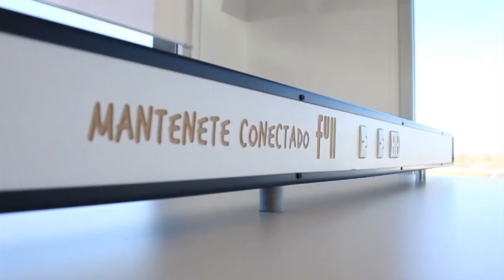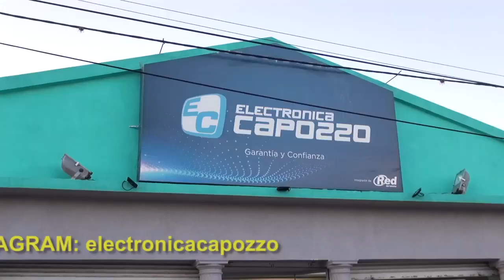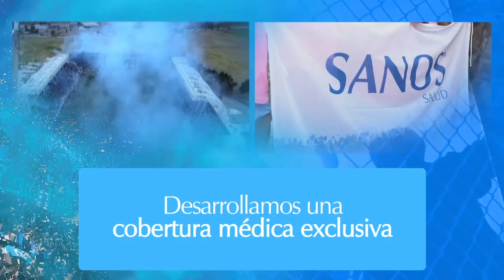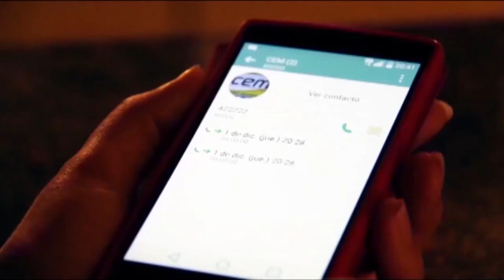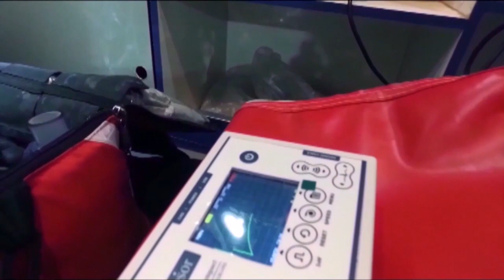NOTICIERO LA ACTUALIDAD - 1ER BLOQUE - 23 OCT 2023 - ELECCIONES PRESIDENCIALES RESULTADOS EN PUNILLA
1ER BLOQUE - LUNES 23 DE OCTUBRE 2023
* La lluvia de anoche en La Cumbre fue de solo 2 mm. El pronóstico anuncia otras probabilidades de lluvias para los próximos dias.
* El Dia Después. Informe sobre las Elecciones Presidenciales 2023, resultados en en el Norte de Punilla. Hubo sorpresa y habrá balotaje para Noviembre.
* Nota Fabricio Diaz Intendente de Capilla del Monte luego de las Elecciones que asegura que a Massa lo votaron 1200 personas más que en las Paso del mes de Agosto.